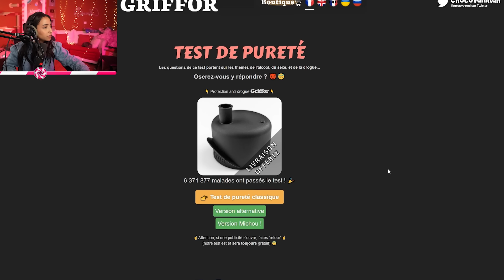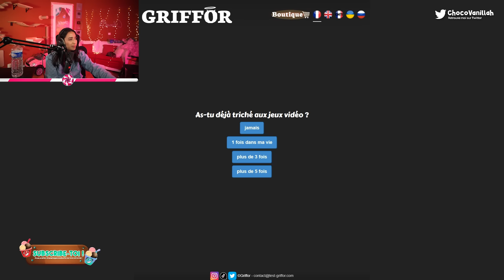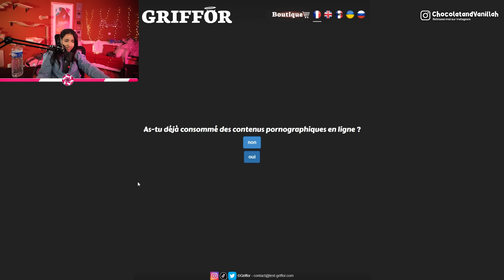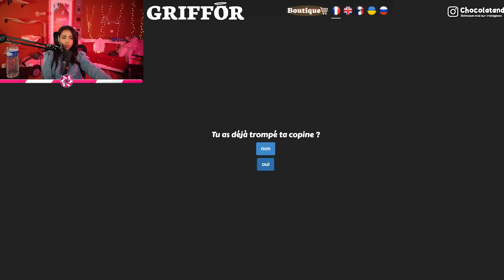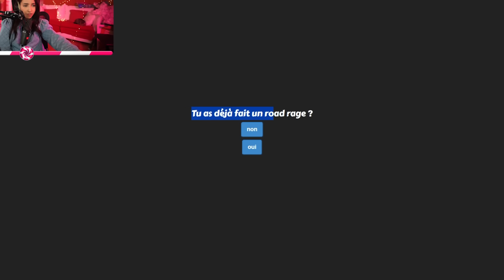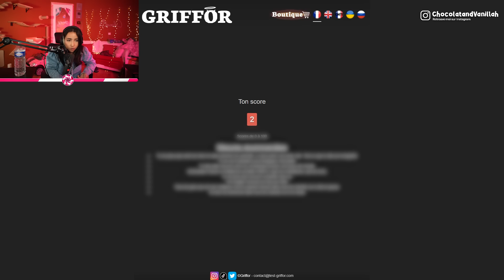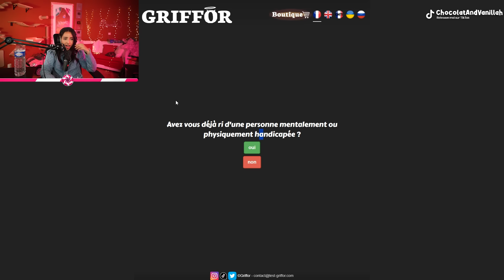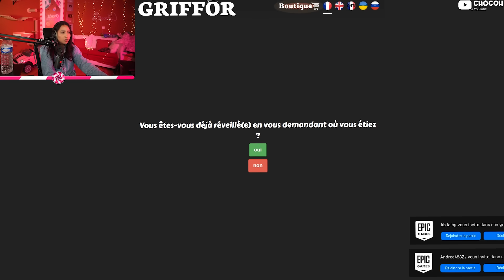JE PASSE LE TEST DE PURETÉ ! (oula)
🎥 Nouvelle vidéo : JE PASSE LE TEST DE PURETÉ ! (oula)

Rdv ici tout les mercredi & samedi à 16H30. (sauf si j'ai une galère)